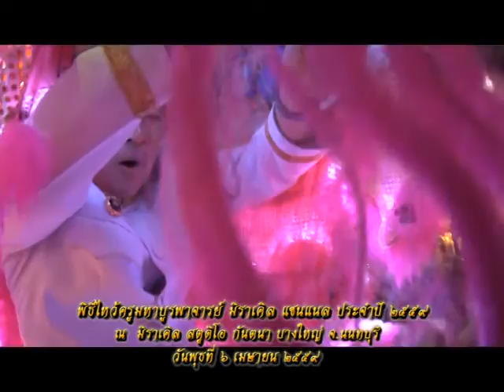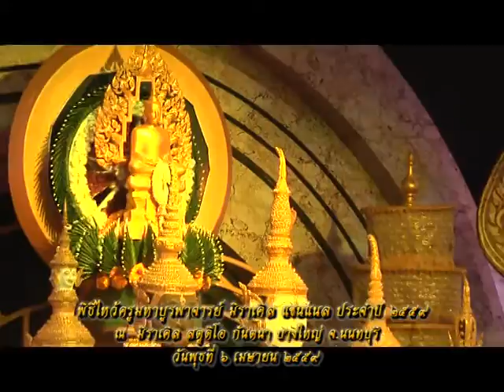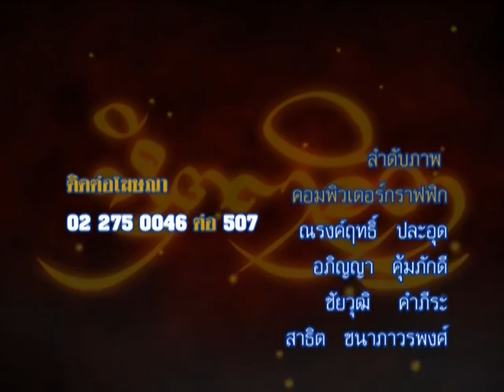รายการหัตถจิต | 15/04/59 | EP 4/4